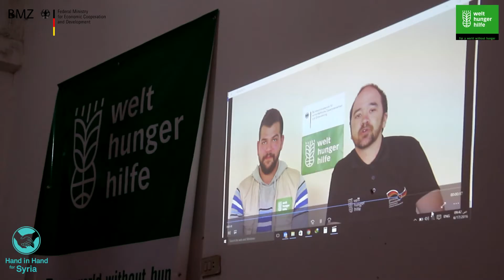The Graduation Ceremony 1